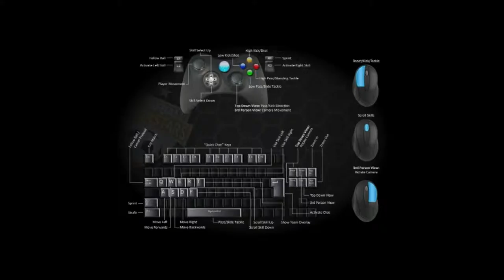Dan and Josh | Football Superstars - ep8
A return to their roots as Dan and Josh decide to shed the extra weight that is the rest of the team.